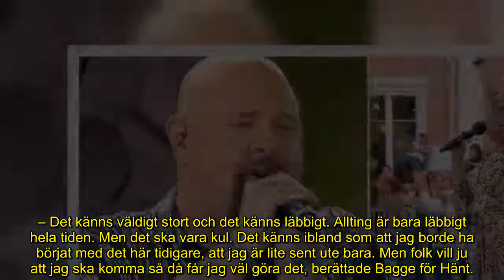Lotta Engbergs kamp som tittarna inte fick se – nära stoppas från Liseberg: ”Har kämpat”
Bara kort tid innan det var dags för allsångssommaren att dra igång på riktigt insjuknade stjärnan.

Nu berättar folkkära programledaren Lotta Engberg om uppladdningen som minst sagt var skakig inför ”Lotta på Liseberg”.

– Och man är inte purung så det tar ett tag innan kroppen kommer tillbaka, säger hon till Aftonbladet.